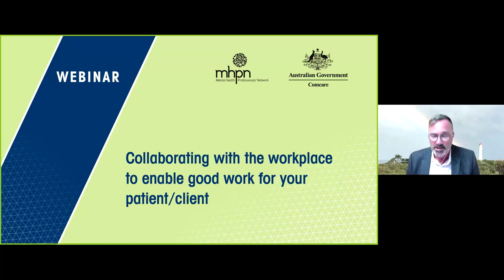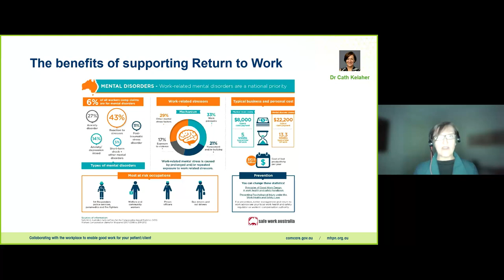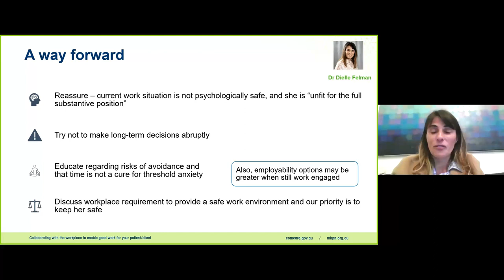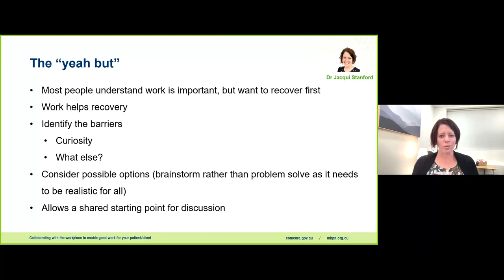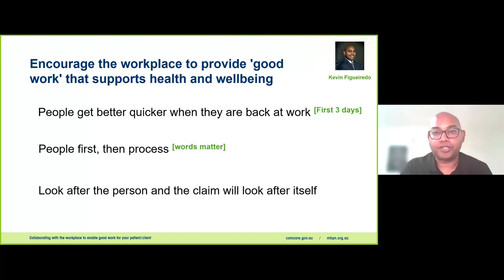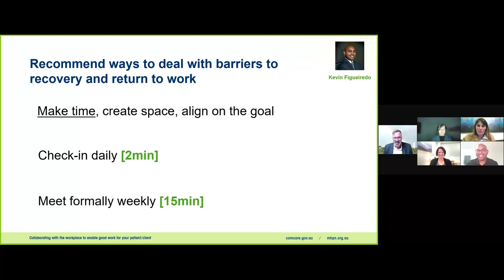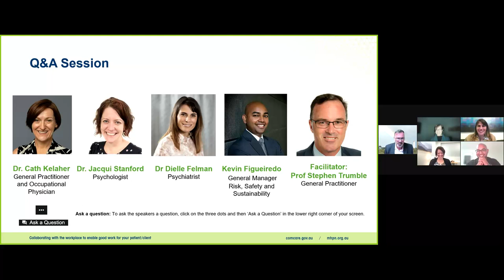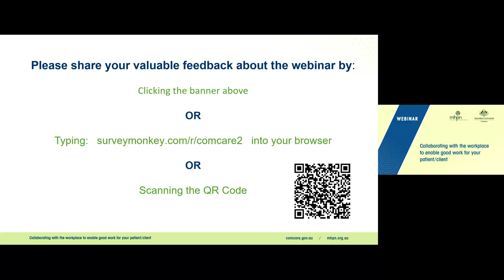Collaborating with the workplace to enable good work for your patient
This webinar discusses how practitioners can better support a client’s recovery by facilitating their continued participation in, and return to, work in a way that improves their health and wellbeing.